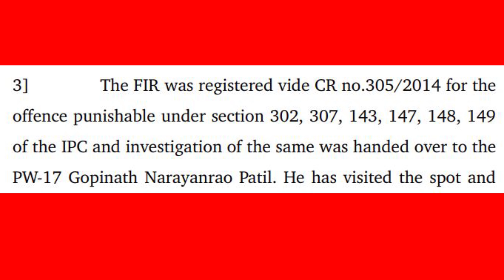Mohsin Shaikh | Moblynching | Hindu Rashtriya Sena | मोहसिन शेख | मोबलिंचिंग | हिंदू राष्ट्रीय सेना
*Mohsin Shaikh | Moblynching | Hindu Rashtriya Sena*
*मोहसिन शेख | मोबलिंचिंग | हिंदू राष्ट्रीय सेना*
*محسن شیخ | ماب لنچنگ | ہندو راشٹریہ سینا*

AU-135
Today we are presenting Mohsin Shaikh Moblynching case in which recently 21 accused acquitted by session court.